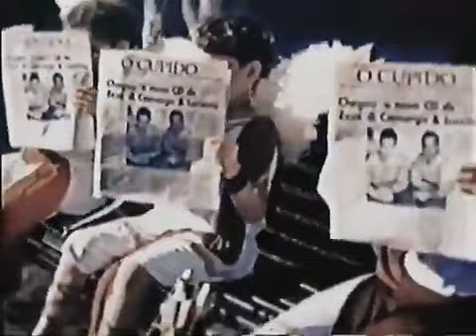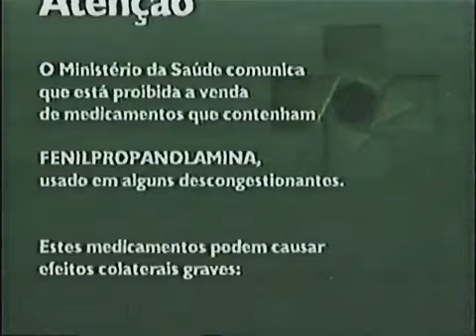Intervalo Domingo Legal - Belém/PA (19/11/2000) [3]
Créditos: Dudulipe VHS

3º intervalo do Domingo Legal, em 19 de novembro de 2000.
Exibido pelo SBT Belém (atual SBT Pará), emissora própria do SBT.

Conteúdo:
- Chamada: Show do Milhão (SBT)
- Tele Sena
- CD Zezé di Camargo & Luciano 2000
- Monange (com Xuxa)
- Chamada: Tarde de Amor - Sigo Te Amando (Último Capítulo) / Maria Isabel (Estreia) (SBT)
- Ministério dos Transportes (com Gabriel O Pensador)
- Ministério da Saúde
- Censo 2000 nas Escolas
- Chamada: Topa Tudo Por Dinheiro (SBT)